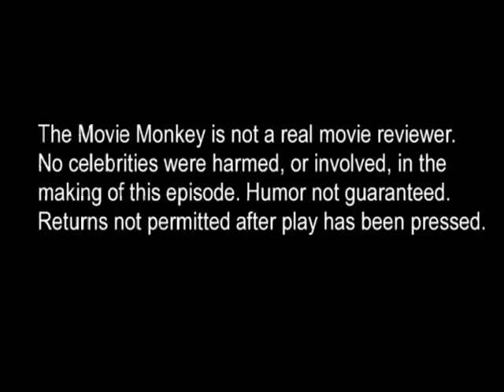Movie Monkey - Computers and Media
The Movie Monkey discusses his favorite computer characters